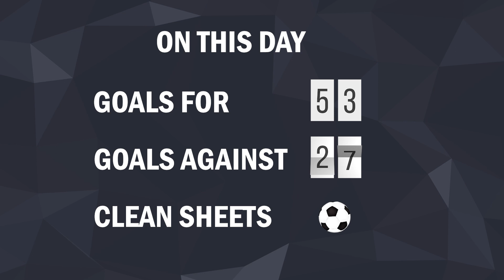11 September in Chelsea FC History | First Home Game Of Chelsea FC | BDay: John Spencer, Harvey Vale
11 September in Chelsea FC History:
24 games played.
Top scorer of the day*: John Spencer - 2 goals, Gianfranco Zola - 2 goals, Michael Essien - 2 goals, Diego Costa - 2 goals, Romelu Lukaku - 2 goals.
*stats for Premier League only
118 years ago today Chelsea Football Club played their first home game
on Stamford Bridge in the old Division Two.
Birthday: John Spencer, Harvey James Vale, Roger Frank Wosahlo.
Gianfranco Zola's goal against Blackburn.

Second song: The Liquidator - Chelsea FC & Fans